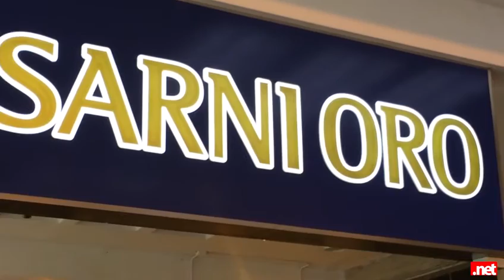Intervista a Kaspar Capparoni - Pescara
Intervista a Kaspar Capparoni nell'azienda Sarni Oro di Pescara. L'attore, con molta disponibilità e affetto, è stato accolto dai suoi fan tra scatti e autografi. Riprese di Marzia Santurbano - servizio e montaggio di Angela Menna - foto di Romina Fitti